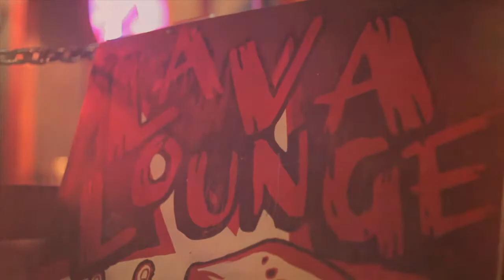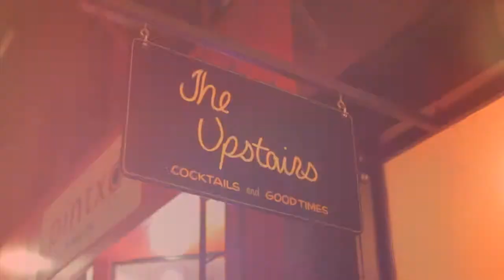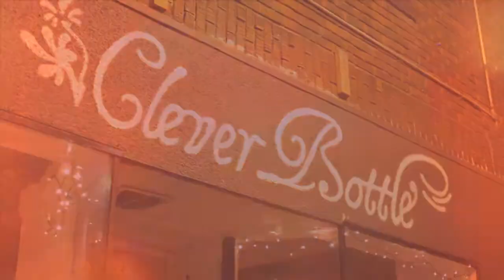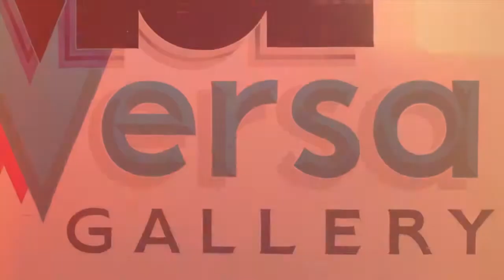Belltown Arts Revue Presents: The Sideshow August 2nd, 2012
Belltown Arts Revue Presents: Sideshow is a monthly art walk (every first Thursday) showcasing local talent in music, visual art, and performance in Seattle's historic Belltown neighborhood.